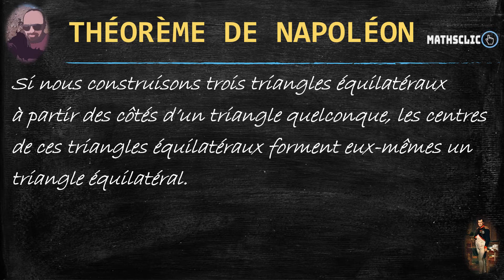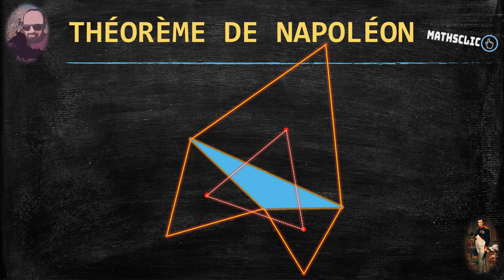MATHSCLIC : THÉORÈME DE NAPOLÈON - 1825 -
Théorème de géométrie.
Aucune preuve ne permet de dire que Napoléon  est à l'origine de ce théorème.
Dans un triangle équilatéral les trois médianes sont aussi les trois hauteurs, les trois médiatrices, les trois bissectrices et les trois axes de symétrie.
Le centre d'un un triangle équilatéral, est le  centre de gravité, intersection des trois médianes ( droite passant par un sommet et par le milieu du côté opposé), confondu avec l'orthocentre et les centres des cercles inscrit et circonscrit.
 Les centres de gravité du triangle de départ  et du triangle final  coïncident.